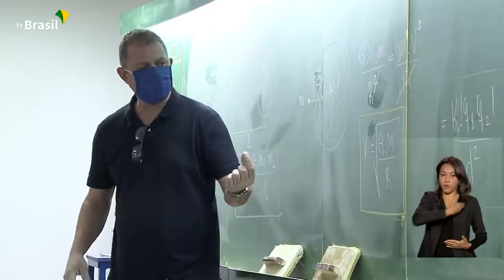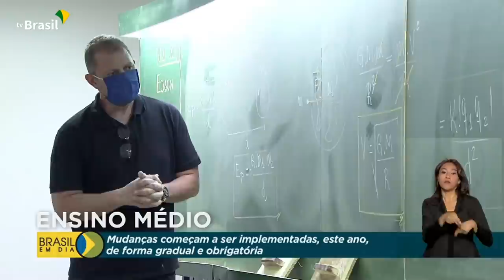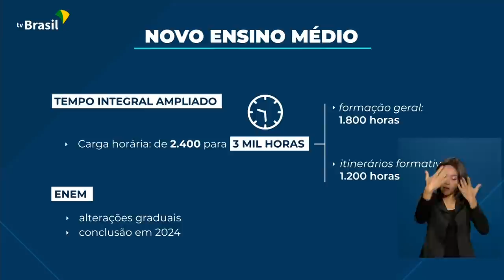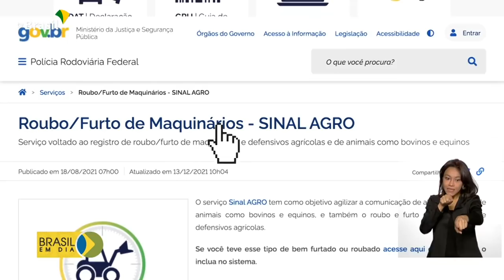Brasil em Dia - 25 de janeiro de 2022